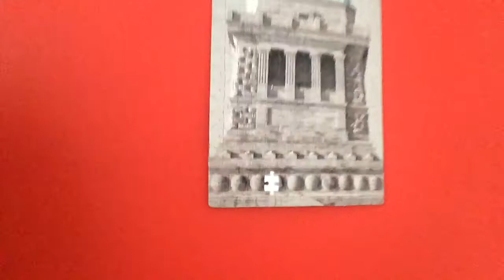MY BIGGEST PET PEEVES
Here’s a list of all the things in life that annoy me. I say you can relate to some.